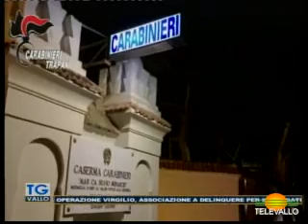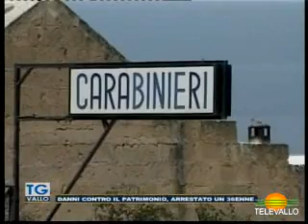TgVallo 30 marzo 2023